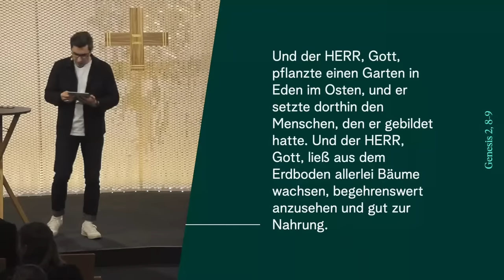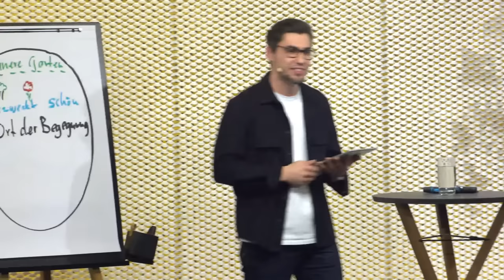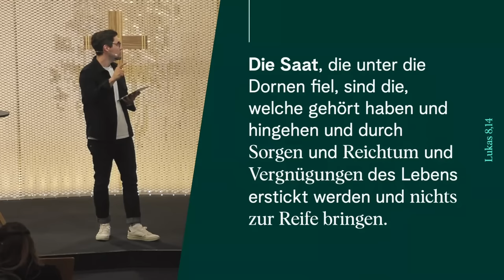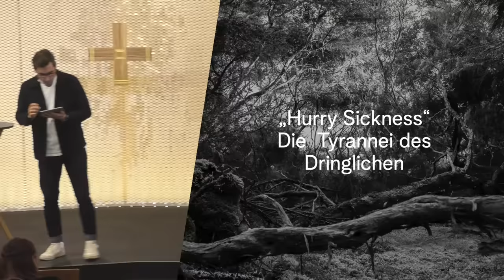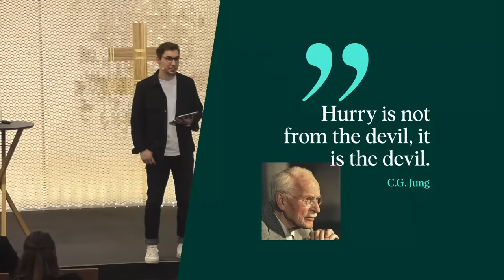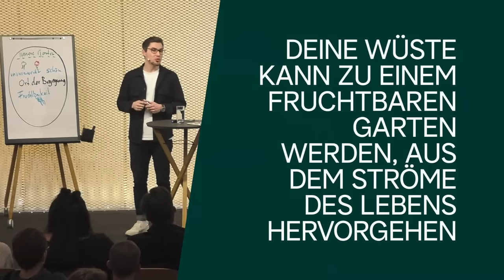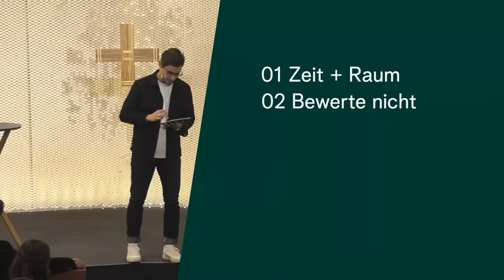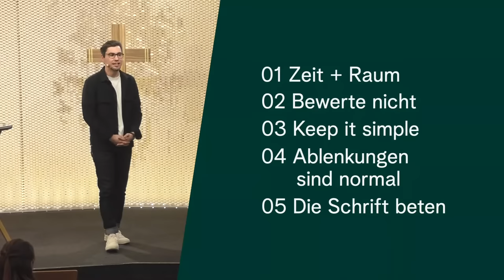Der Ort der Begegnung - Sebastian Lohmer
Teil 2 der Themenserie "Lehre uns beten" (6 Teile)

Gott ist nicht schwer zu finden, denn er ist ein Gott der Begegnung. Im Grunde geht es Jesus um Beziehung und Beziehung braucht Zeit, sie wächst und sie muss sich entwickeln. Sebastian Lohmer spricht in „Der Ort der Begegnung“ darüber, was Gebet und echtes geistliches Leben ist. Welche „Feinde“ geistliches Wachstum verhindern und wie es ganz praktisch gelingt, ein eigenes fruchtbares Gebetsleben zu kultivieren.

Als Mitglied im Leitungsteam ist Sebastian Lohmer seit den Anfängen des Gebetshauses dabei. Als Lobpreisleiter und Sprecher führt er Menschen mit Herz und Begeisterung in die Tiefe. Als systemischer Berater sind ihm die Themen emotionale Reife und Gesundheit besonders wichtig. Sebastian ist Ehemann von Veronika und Vater dreier Söhne.

Alle zwei Wochen am DonnerstagAbend wird das Gebetshaus und alles, wofür es steht, in einem Mix aus Lobpreis, Vorträgen und Gebet erfahrbar. Im Gebetshaus treffen sich Menschen unterschiedlichen Alters und unterschiedlicher konfessioneller Herkunft, um gemeinsam Gott zu begegnen. Sei auch Du dabei – ob vor Ort in Augsburg oder live auf Youtube.

In der Themenserie „Lehre uns beten“ von Februar bis April lassen wir uns an 6 Abenden von verschiedenen Sprechern inspirieren. Es geht dabei um Gebet, Stille und darum alte Schätze wiederzuentdecken. Hier geht es zu den letzten Teilen der Serie: